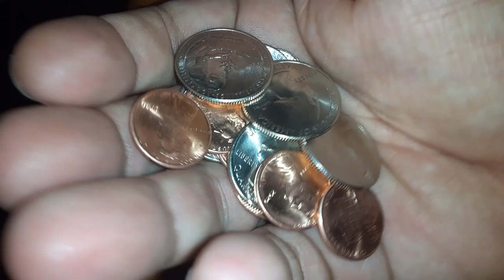I'm rich $$$ and I have more money then stan and tyree combined